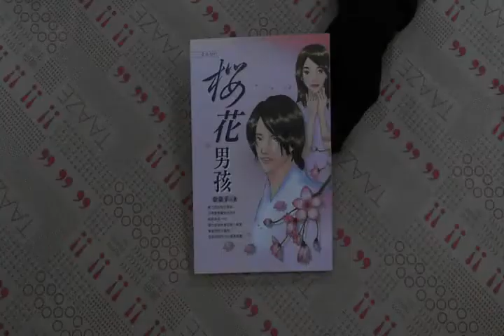TAAZE｜櫻花男孩 二手書書況 9574500705